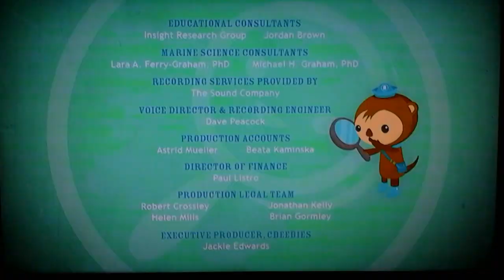Brown Bag Flims/Chorion (2010)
Taken From "Octonauts"